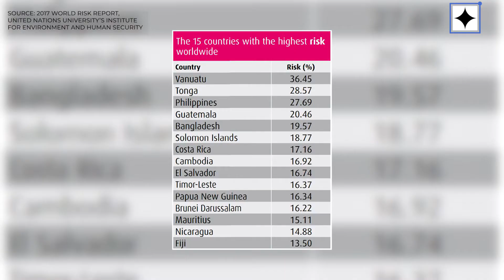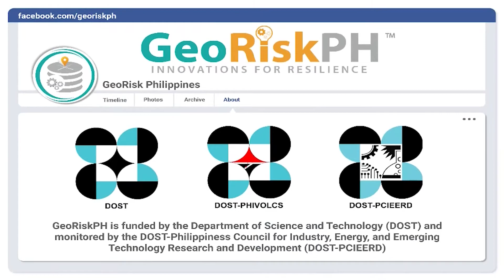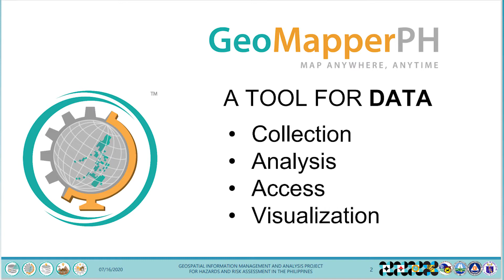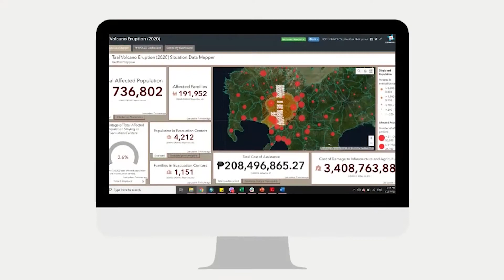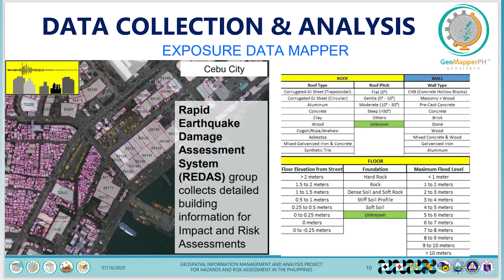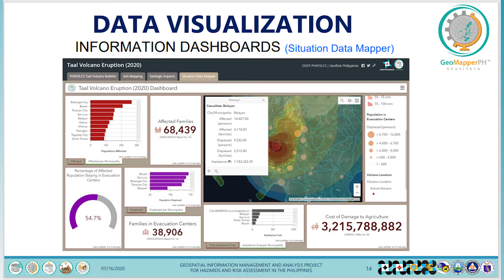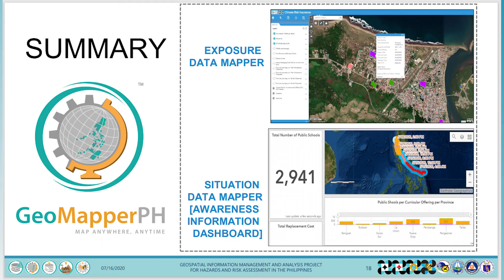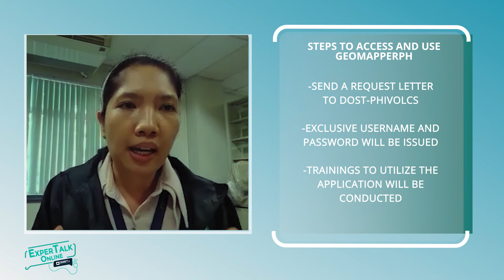Expertalk Online Episode: GeomapperPH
Bilang pakikiisa sa National Disaster Resilience Month, tungyahan ang bagong technology na dinevelop ng DOST-PHIVOLCS na makatutulong sa mga awtoridad upang magkaroon ng data-driven response sa mga sakuna.